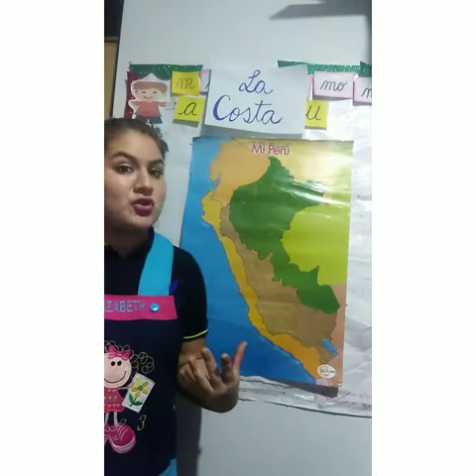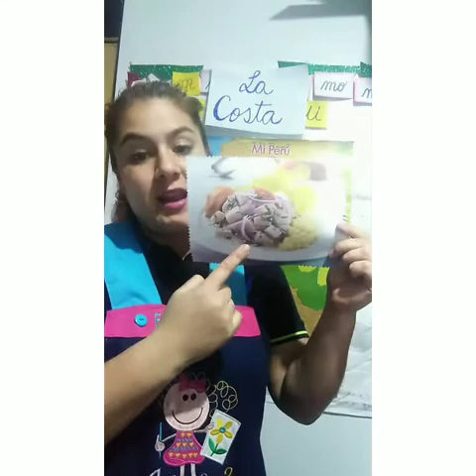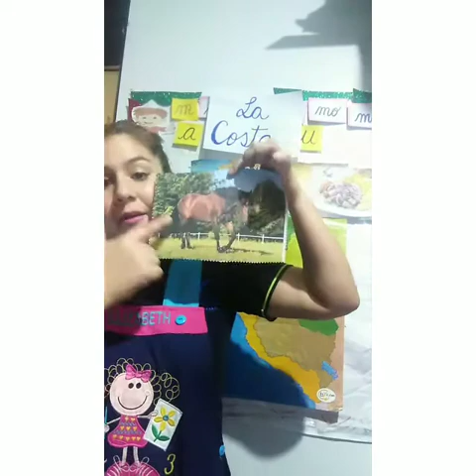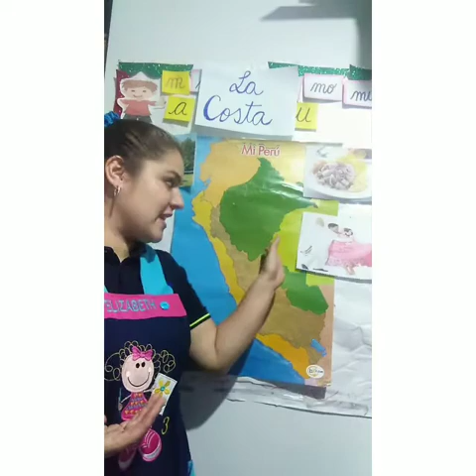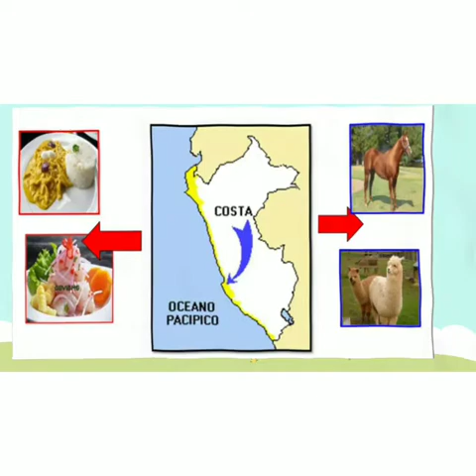4 AÑOS - LA REGIÓN COSTA - VanguardSchools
4 AÑOS  - LA REGIÓN COSTA  - VanguardSchools